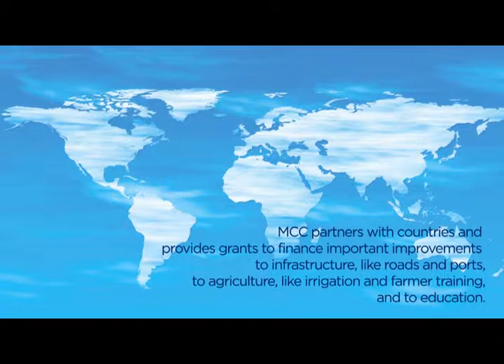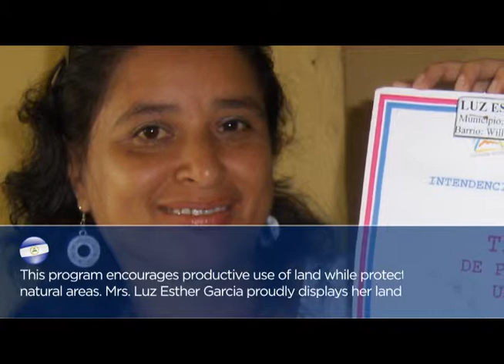MCC in the Americas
A brief introduction to the Millennium Challenge Corporation and its efforts to reduce poverty throughout the Americas.